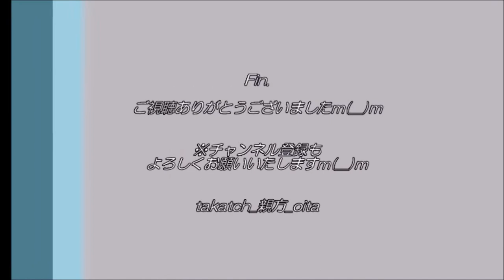【2020柏レイソル戦】大分トリニータ 試合後あいさつ回り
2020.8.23(Sun)、＠昭和電工ドーム大分

激戦の後、大分トリニータの選手があいさつ回り。
バックスタンドからの撮影ですm(__)m